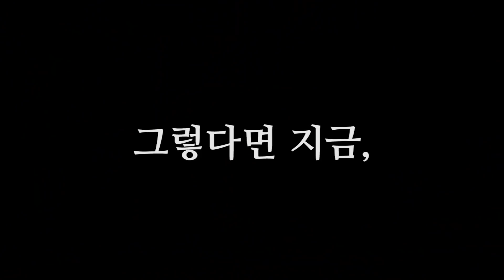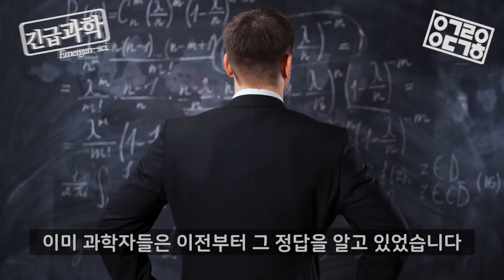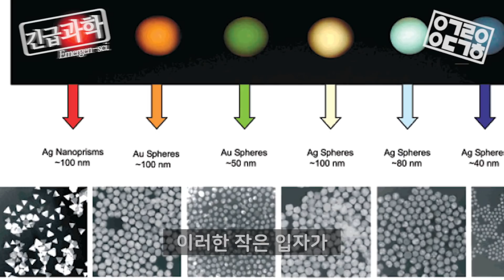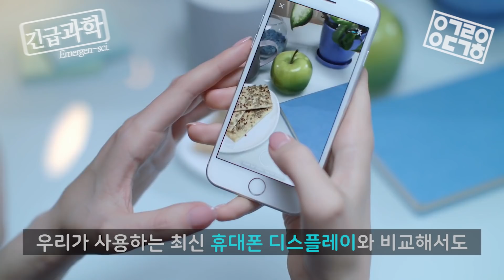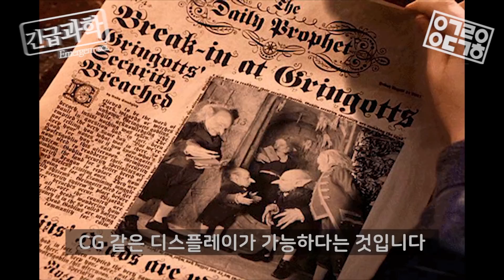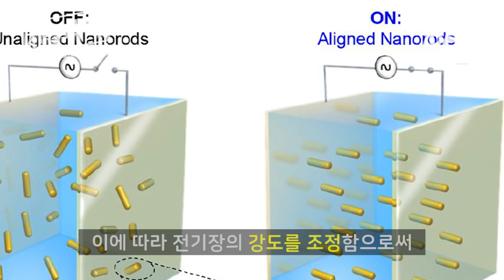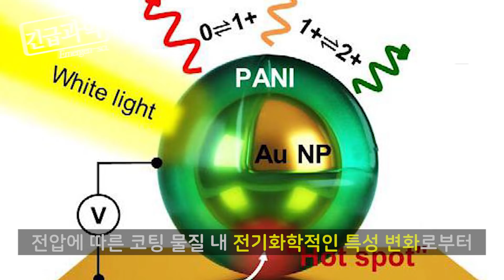나노 크기의 조각들로 새로운 색을 만든다!? 플라즈모닉 컬러 한 방 정리! [안될과학-긴급과학]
잉크나 물감이 아니어도 물질의 구조만으로 색을 만든다?!
나노 사이즈의 금속들이 만드는 생각지도 못한 색의 향연!
[플라즈모닉 컬러]를 한 방에 정리하기 위해, 공진이 긴급히 다뤄봤습니다!!

◆ Thanks to
Written and Directed by Resonance
Editor: Resonance
Reference:
[1] K. Kumar et al., Nat. Nanotech. 7, 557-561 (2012)
[2] S. J. Tan et al., Nano Lett. 14, 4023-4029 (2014)
[3] Y. Gu et al., Nanoscale 7, 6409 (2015)
[4] D. Franklin et al., Nat. Commun. 6, 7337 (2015)
[5] Z. Li et al., ACS Nano 10, 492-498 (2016)
[6] X. Duan et al., Nat. Commun. 8, 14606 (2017)
[7] D. Franklin et al., Nat. Commun. 8, 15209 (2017)
[8] V. Flauraud et al., ACS Photonics 4, 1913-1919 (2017)
[9] N. J. Greybush et al., ACS Nano 13, 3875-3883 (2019)
[10] J. Peng et al., Sci. Adv. 5, eaaw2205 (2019)
[11] R. Brazil, ACS Cent. Sci. 6, 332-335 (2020)